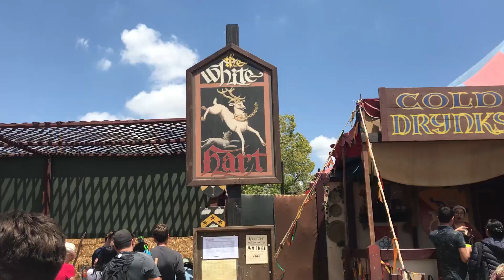RENAISSANCE FAIRE 2017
Archery, knive throwing, jousting and MORE at Ren Faire 2017!

Katie goes to Renaissance Faire 2017!

FAN MAIL:
Katie Wilson
5482 Wilshire Blvd Ste. 150